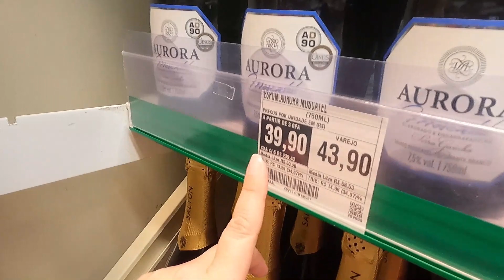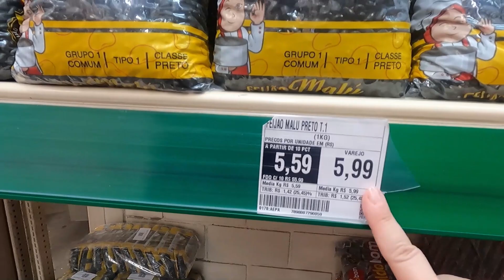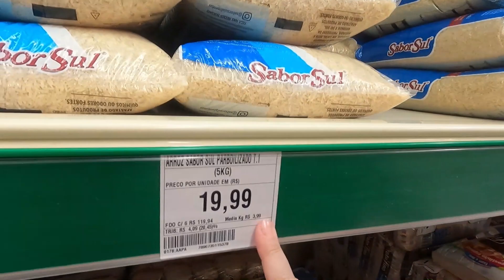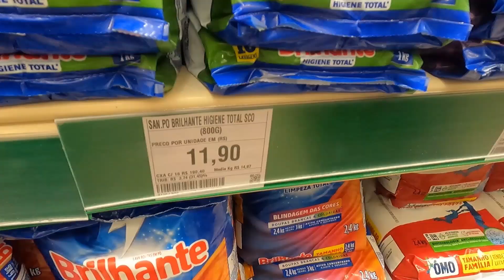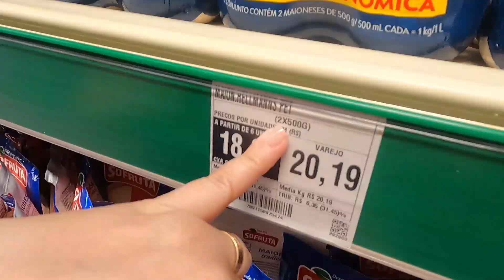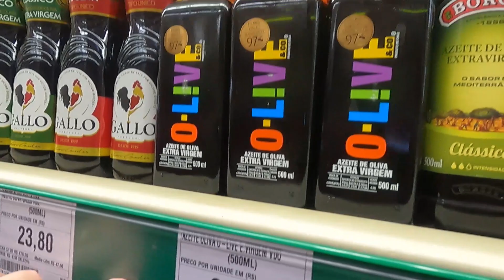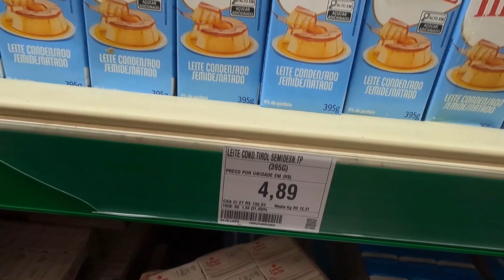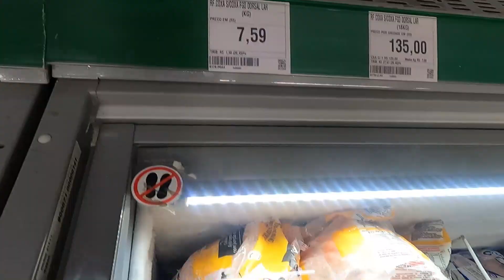FUI NO MERCADO DE ATACADO EM FOZ DO IGUAÇU ONDE A @AnaBochi FAZIA COMPRAS DO MÊS!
Fui em um mercado de atacado em Foz do Iguaçu, onde a @AnaBochi e o @Zealvarenga93 faziam compras do mês com até R$250,00. Será que ainda continua barato em 2023?

-Máquina de lavar Electrolux
-Nutri Ninja
-Balança de cozinha

Neste canal eu ensino várias receitas caseiras para que você possa desfrutar com seus amigos e familiares! Também dou dicas práticas de economia, faço reviews de eletrodomésticos e compartilho a minha vida em forma de vlogs :)

Se já é inscrito, fique à vontade, você já é de casa!